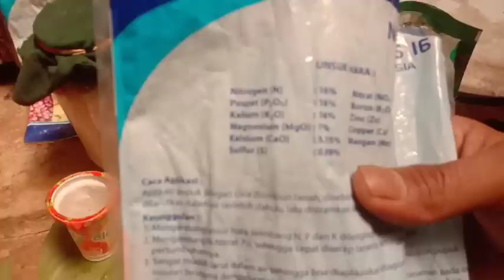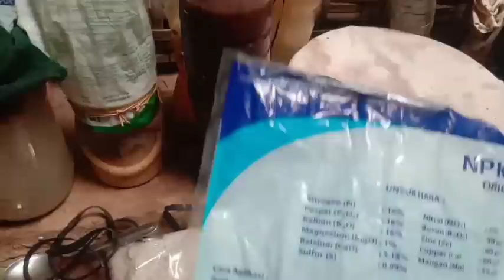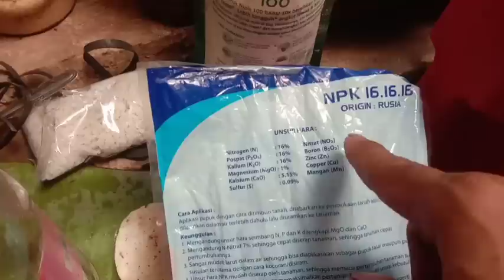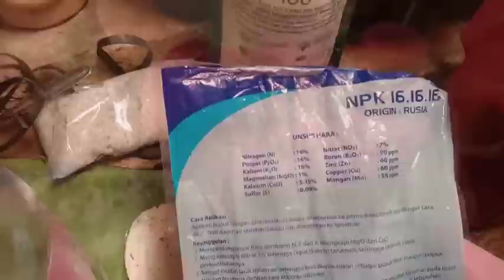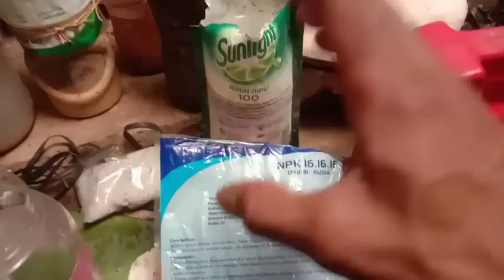MENGEJUTKAN‼️HARI INI TERBONGKAR RESEP CARA MEMBUAT PUPUK ORGANIK SULTAN PENGGANTI NPKMUTIARA‼️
NPK 16 ORGANIK
DOSIS :
SPREI : 50-100 ML/15 LITER AIR
KOCOR : 200-300 ML/10 LITER AIR.
SEMOGA BERMANFAAT.